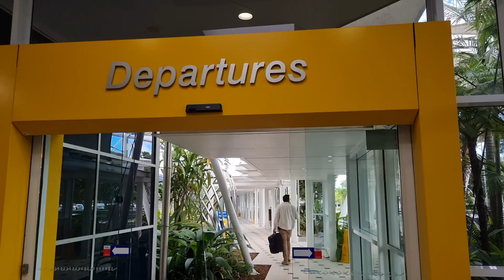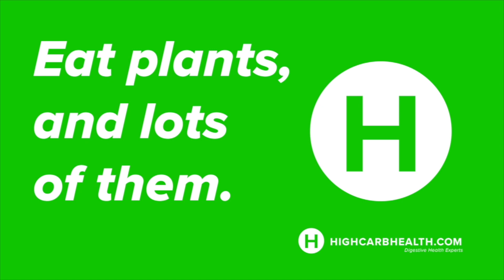Medication Free Life After Colitis | Wedding and Travelling Tips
It was an honour to be invited to one of our clients' weddings in Sydney. In fact, it was 2 brothers who had Ulcerative Colitis, and both are doing really well without medications, living a life without having to worry about the bathroom! Congrats Nav & Akansha, all the best for the future!

How do we eat while travelling? Well, this is what I did when I recently flew to Sydney for 1 night!

If this is something you are looking for to be free from Colitis or Crohn's disease, please get in contact with us. We are here to help guide and support you through the process of healing your condition! We have specific meal plans and dietary changes that will transform your life! Don't wait until it's too late!